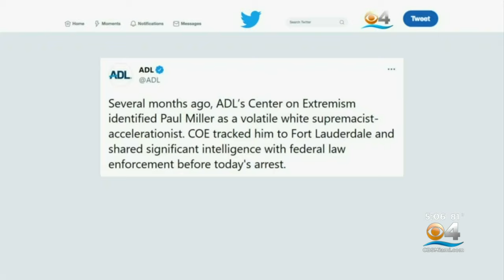Man The Anti-Defamation League Identified As A ‘White Supremacist’ Arrested In FBI Raid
CBS4's Joan Murray reports on the arrest of 32-year-old Paul Miller.